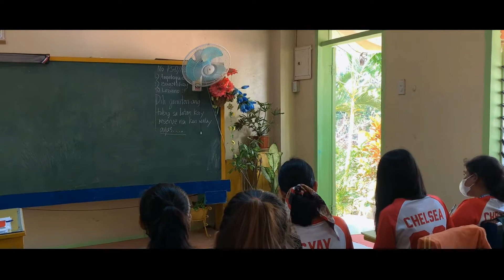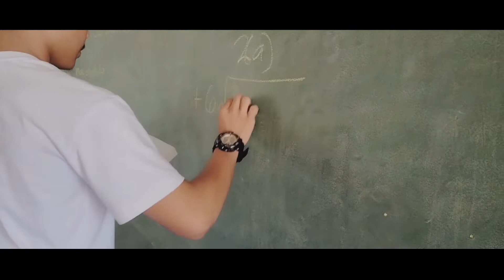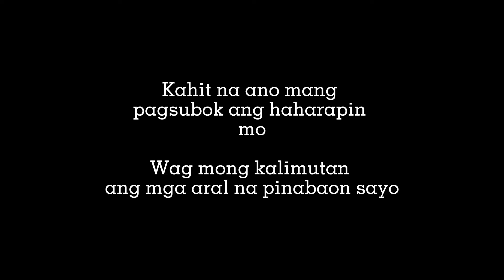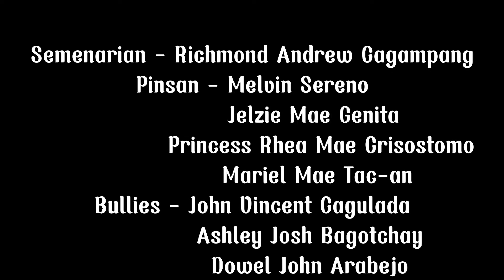"BAON" ESP Film Making | 10 Archimedes | CHAMPION